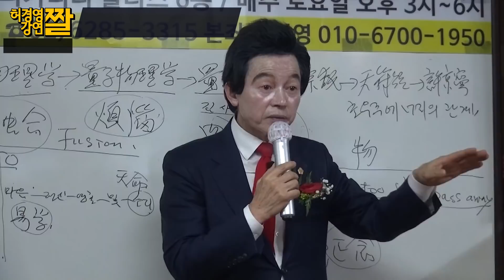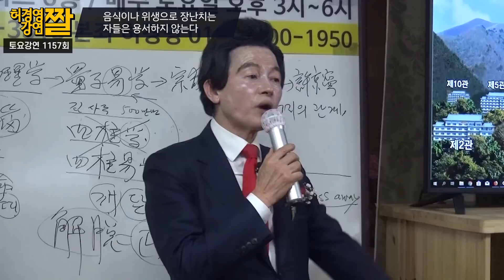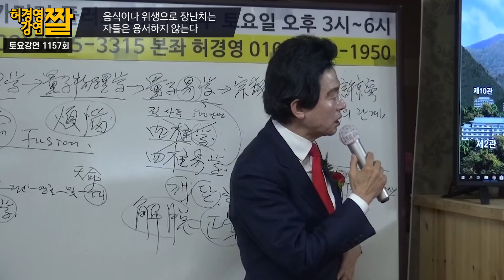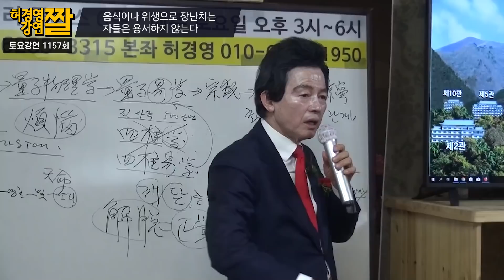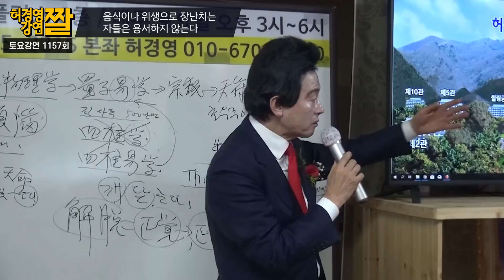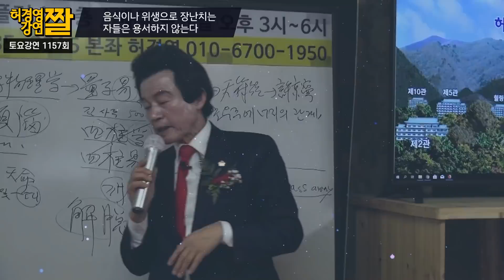설거지 이렇게 하면 큰일난다 - 허경영 -